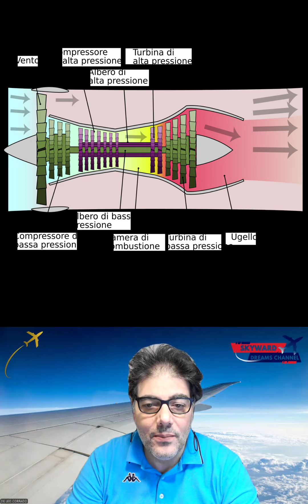INCIDENTE B787-9 HAINAN AIRLINES A FIUMICINO - motore destro in stallo con fiammate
Un Boeing 787-9 della Hainan Airlines, in volo da Roma Fiumicino a Shenzhen in Cina, ha riportato un inconveniente al motore destro durante la fase di decollo.
Poco dopo il take-off, l’aeromobile ha subito un avaria al motore che ha causato rumori anomali come boati e fiammate visibili.
In seguito all'evento, l'equipaggio ha interrotto la salita a 6000ft ed effettuato la manovra di FUEL DUMPING sopra il mare per rientrare nei pesi all'atterraggio e ha deciso di tornare a Fiumicino in via precauzionale.
Sulla fusoliera sono state trovate tracce attribuibili ad impatto con fauna aerea.
Inoltre numerosi danni al motore sono stati riscontrati.
L’aereo è atterrato in sicurezza, e nessun passeggero o membro dell'equipaggio è rimasto ferito. Le autorità competenti stanno effettuando tutte le verifiche per accertare l’entità dei danni e la causa dell'incidente.

Photo Credit: Wikipedia, Italia Oggi, fonte riservata
La riproduzione delle foto in fonte riservata è vietata senza autorizzazione.

PREPARATI AL DECOLLO
Nasce il nuovo canale Skyward Dreams Channel: Il canale per esplorare il mondo Aviation in un clic nel 2024.
Esplora insieme a me tutte le curiosità del mondo dell'Aviazione a tutto tondo.

Condividerò storie, filmati, news del mondo dell'Aviazione in tutti i suoi molteplici aspetti.
Parlerò di aerei e non solo. Parlerò di Aviation dream come del sogno più bello visto attraverso i miei occhi.
Ti catapulterò nel mondo Aviation e ti farò sognare.

Ogni donazione è apprezzata e contribuirà a migliorare i contenuti!

A te non cambia nulla nel prezzo ma puoi sostenere il canale attraverso l'acquisto di queste attrezzature e prodotti da me sponsorizzati e sulle quali Amazon mi corrisponde una piccola percentuale.

I MIEI LIBRI DI TESTO PREFERITI:
TEORIA DEL VOLO
HUMAN FACTORS IN FLIGHT
DA CHERNOBYL A LINATE
LA PIRAMIDE ROVESCIATA
L'ERRORE UMANO
FLIGHT MANUAL BY JEPPESEN
MANUALE DI VOLO
PROPULSIONE AERONAUTICA
LA NAVIGAZIONE PER I PILOTI
UNA GIORNATA DI VOLO
IMPIANTI AERONAUTICI VOL1
UN DONO D'ALI
MOTORI AERONAUTICI
IMPIANTI AERONAUTICI VOL4
PRIVATE PILOT